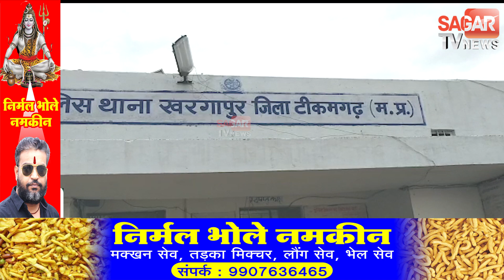एक औरत पर ऐसा सितम की देखकर कलेजा मुंह को आ जाये || SAGAR TV NEWS